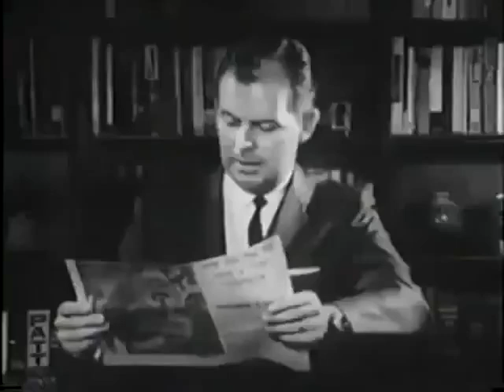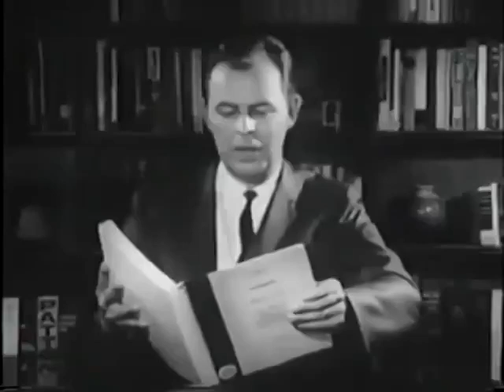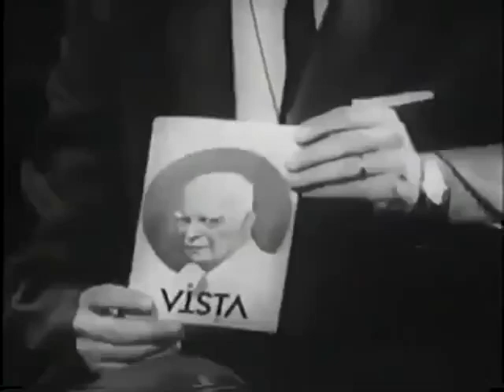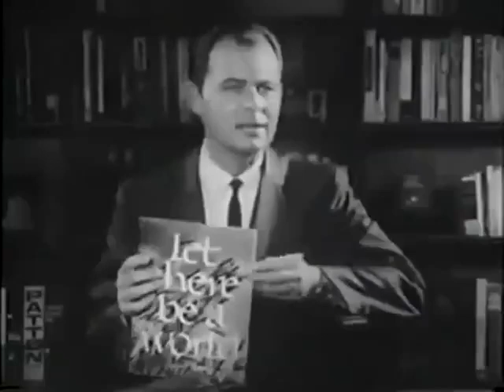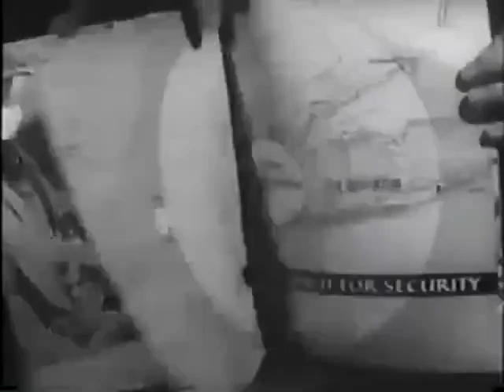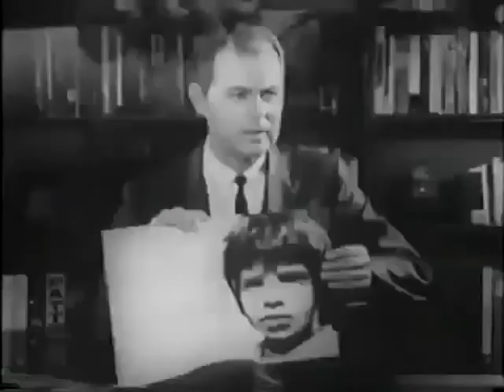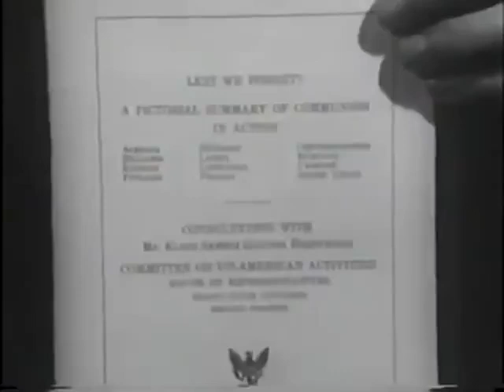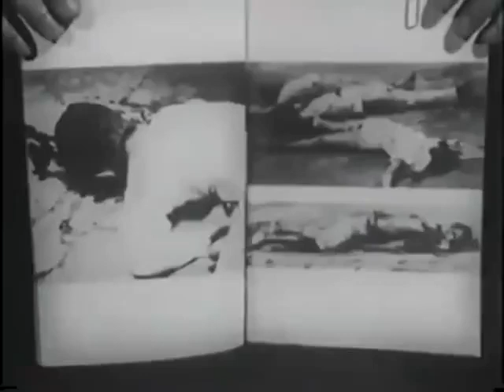The Grand Design - A Lecture by G Edward Griffin